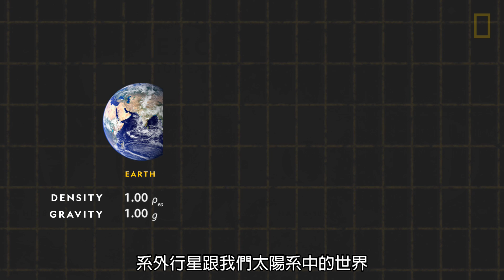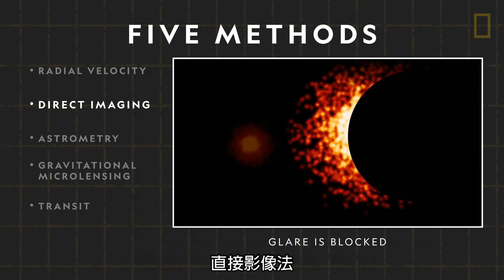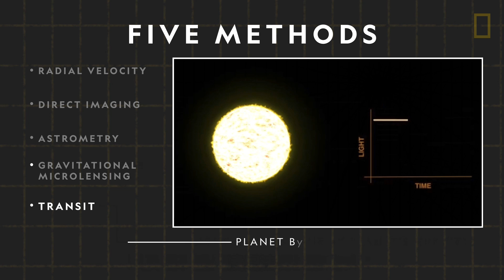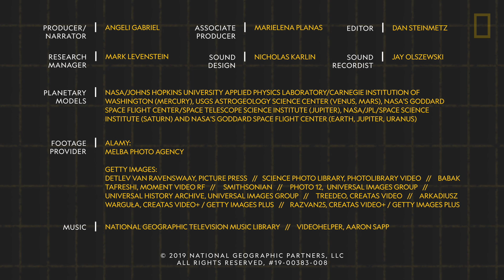101科學教室：系外行星《國家地理》雜誌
系外行星 是在太陽系之外，分散於無數個星系中的無數個世界。這些遙遠的天體挑戰了我們在宇宙中是孤獨的觀念。系外行星跟我們太陽系中的世界由相同的元素組成，在構成和結構上也一樣多樣……